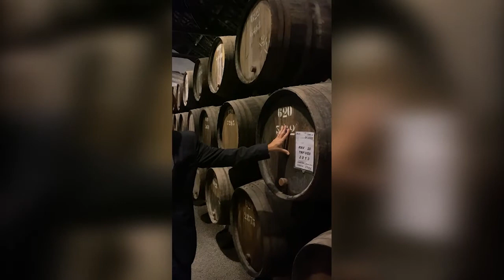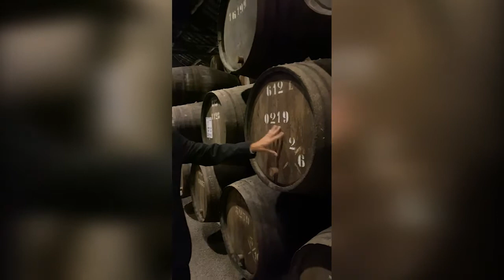Harvest Talks: Luis Sequeira (Instagram live 2020-09-22)